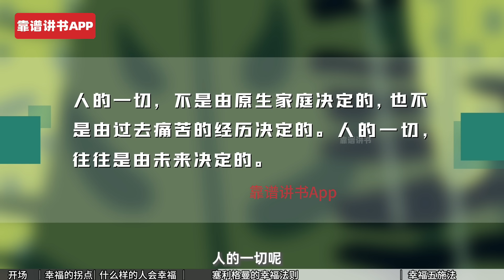为什么我们努力赚钱，却越不幸福？｜清华大学彭凯平解读：获得幸福的法则｜积极心理学马丁·塞利格曼《真实的幸福》馬汀塞利格曼 Martin Seligman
为什么我们努力赚钱，却越不幸福？清华大学彭凯平教授解读积极心理学马丁·塞利格曼《真实的幸福》，告诉我们什么样的人会幸福，以及获得幸福的方法。
靠谱讲书，用30分钟为你讲一本好书，我们下期再见！